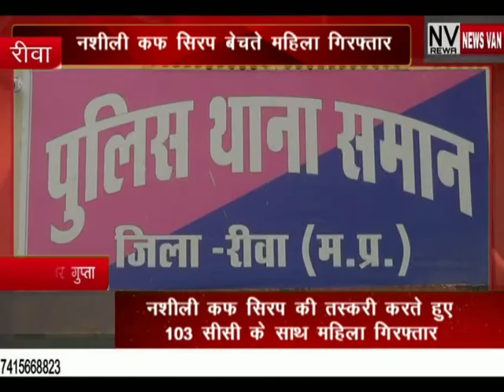नशीली कफ सिरप की तस्करी करते महिला को समान पुलिस ने किया गिरफ्तार,,,,देखें सिटी न्यूज़ वैन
*नशीली कफ सिरप की तस्करी करते महिला को समान पुलिस ने किया गिरफ्तार,,,,देखें सिटी न्यूज़ वैन की ये खबर*